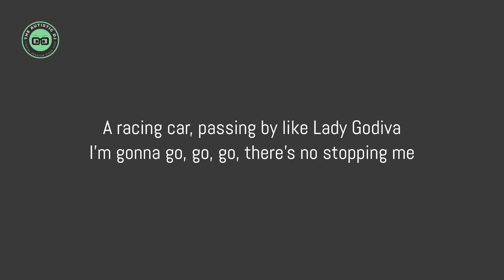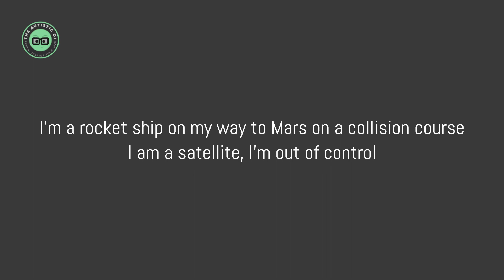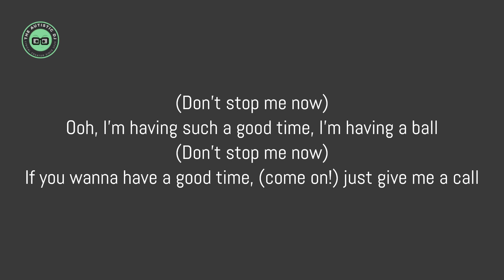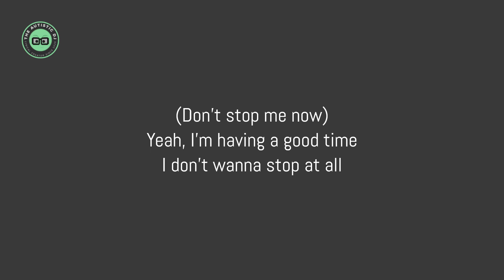McFly - Don't Stop Me Now (Lyrics)